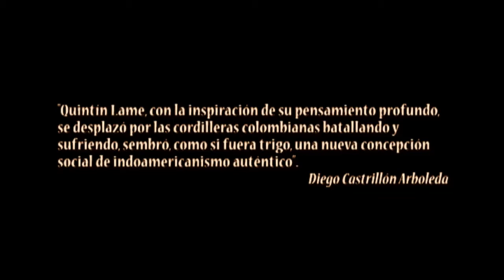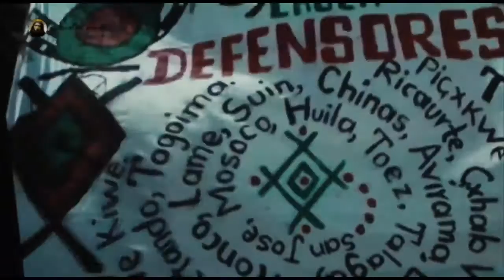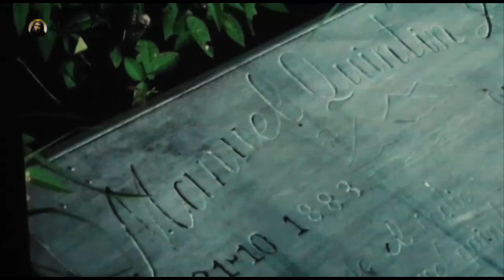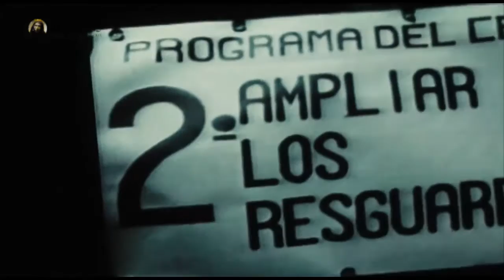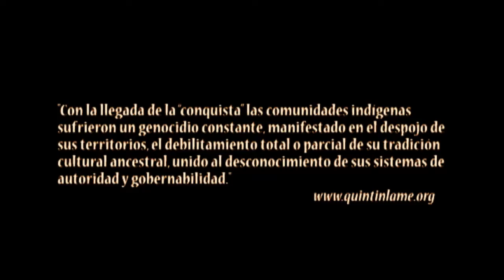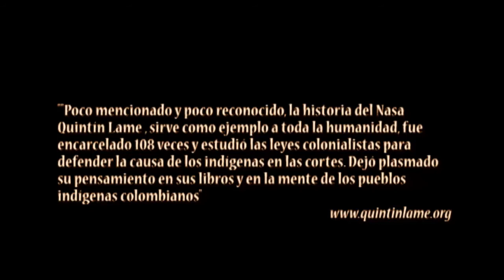Quintin Lame, El Profeta, la Leyenda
Quintin Lame, fue un pionero indígena colombiano, defensor de su pueblo, humillado, perseguido y encarcelado por  el Estado,  se convirtió en el precursor y abogado de si mismo y de los derechos de los pueblos indígenas. Un documental a partir de la premier en Bogotá del documental "Quintin Lame, Raíz de Pueblos" de Pedro Pablo Tatay. Entrevistas a Graciela Bolaños Tatay, Pedro Pablo Tatay Bolaños, Gentil Guejia, líder indígena Nasa.

“Nosotros los indios somos la riqueza de la Nación, y la vida de las ciudades y pueblos”. Quintin jamás pudo ir a una escuela, se formó a partir de la lectura, que lo enriqueció y lo hizo un autodidacta, lo que dadas sus increibles acciones, luchas y reinvindaciones en solitario -que se convertirian en realidad- lo elevaron al mito de un profeta, de una leyenda.